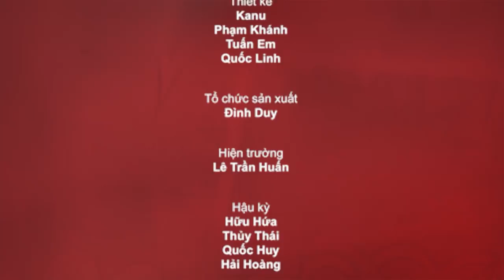Sitcom Oan Gia Bùm Chéo - Tập 21: Lê Giang làm bà mối 'bất đắc dĩ' cho Thanh Hiền